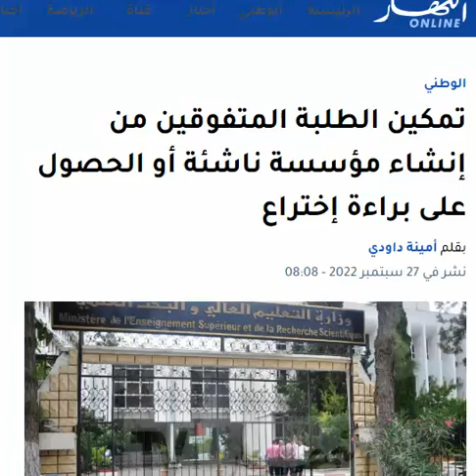إنشاء مؤسسة ناشئة أو الحصول على براءة إختراع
6 journal ennahar 27 09
تمكين الطلبة المتفوقين من
algérie